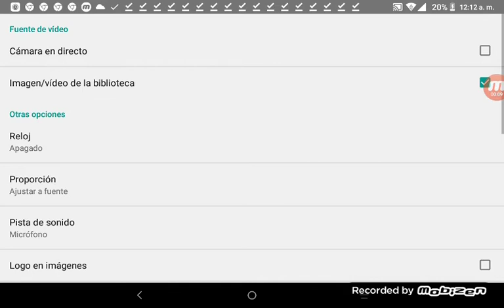How To Make Chorded On Mega Photo Pro